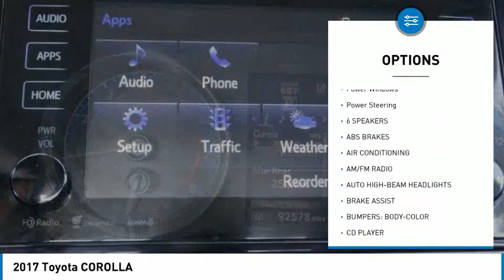2017 Toyota COROLLA Gardena,Torrance,Hawthorne,Carson,Compton 256491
2017 Toyota COROLLA

SOUTH BAY TOYOTA, PROUDLY SERVING GARDENA, TORRANCE, HAWTHORNE, CARSON, COMPTON, AND SURROUNDING CALIFORNIA LOCATIONS THIS SILVER 2017 Toyota COROLLA IS EQUIPPED WITH A 1.8L I-4 DOHC Dual VVT-i, TRANSMISSION, AND RECEIVES AN ESTIMATED . CONTACT SOUTH BAY TOYOTA TO SCHEDULE A TEST DRIVE AND TAKE THIS 2017 Toyota COROLLA HOME TODAY, OR VISIT OUR SHOWROOM CONVENIENTLY LOCATED AT 18416 SOUTH WESTERN AVE GARDENA CALIFORNIA 90248. Recent Arrival! CARFAX One-Owner. Clean CARFAX. This vehicle has passed a 160 point inspection by our Toyota Certified Technicians., Brake assist, Distance-Pacing Cruise Control, Exterior Parking Camera Rear, Front Bucket Seats. Silver 2017 Toyota Corolla L FWD CVT 1.8L I4 DOHC Dual VVT-i 28/36 City/Highway MPG Awards: * 2017 KBB.com 5-Year Cost to Own Awards * 2017 KBB.com 10 Best Used Cars Under $15,000 * 2017 KBB.com 10 Best Sedans Under $25,000 * 2017 KBB.com 10 Most Awarded Brands * 2017 KBB.com Best Resale Value Awards It's Time to SAVE at South Bay! Call today!